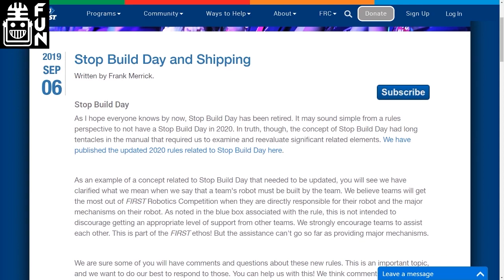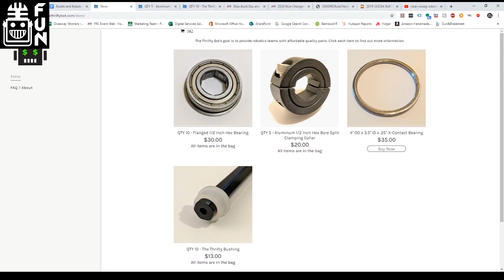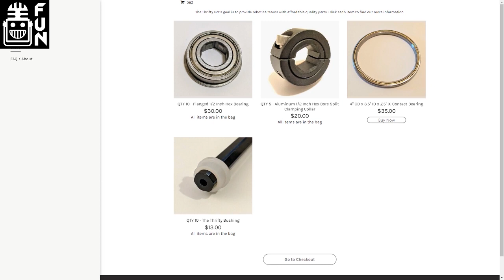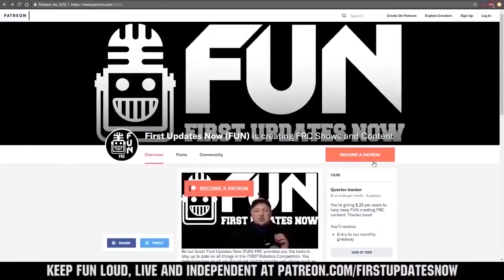Collaboration and Cheesecake in 2020 and Beyond - Roasts and Robots - First Updates Now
Post in the comments below what team you are from to be entered to win a FRC 254 Cheesy Poofs T-Shirt in September.